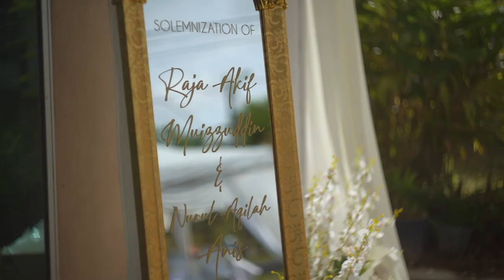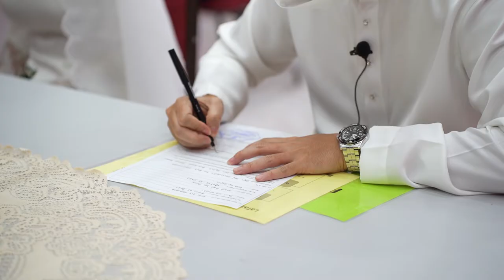SOLEMNIZATION OF RAJA AKIF MUIZZUDDIN & NURUL AQILAH ANIS | 11.12.2021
A Film by Harith Rosli (THEMOSPHERE FILM)

Bride’s Attire : Hannahchan____
Groom’s Attire : Omar Ali
Henna : thehennart_
MUA : Jismakasih.co
Hand Bouquet : Petikbunga
Deco : Dsandingaziey_wedding